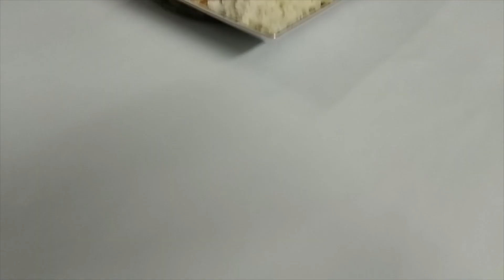প্লেইন পোলাও | Plain Rice Pulao | How To Cook Pulao | Bangladeshi Pulao recipe | Yeasmin's Kitchen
Pulao is one of the most common rice dishes that is often made in most Bangladesh homes. It is also the one most commonly on the menu for parties or celebrations. There are a few different variations of making pulao. I am sharing a simple plain polao recipe that goes well in a lunch box. It can be prepared for a quick meal or for a party. This Plain Polao recipe is ridiculously easy to make.

INGREDIENTS:

01. Pulao Rice - 3cup
02. Oil - 1/3cup
03. Cinnamon Sticks - 2pcs
04. Clove - 3/4pcs
05. Cardamon - 3pcs
06. Ginger Paste - 1tsp
07. Garlic Paste - 1tsp
08. Water - 6cup
09. Salt - 2tsp
10. Powder Milk - 3tbsp
11. Kewra Water - 1tsp
12. Ghee - 2tbsp
13. Raisins - 10/12pcs
14. Green Chili - 4/5pcs &
15. Beaver (As Per Need)

প্লেইন পোলাও তৈরীতে লেগেছে:

- সুগন্ধী পোলাওর চাল - ৩ কাপ
- এলাচ - ৩টা
- লবঙ্গ - ৩টা
- আদা বাটা - ১ চা চামুচ
- রসুন বাটা - ১ চা চামুচ
- পানি - ৬ কাপ
- লবণ - স্বাদ অনুযায়ী (আমি ২ চা চামুচ দিয়েছি)
- গুড়া দুধ - ৩ টেবিল চামুচ
- কেওড়া জল - ১ চা চামুচ
- ঘি - ২ টেবিল চামুচ
- কিসমিস - ১০/১২টা
- কাঁচা মরিচ - ৪/৫টা
- পিয়াজ বেরেস্তা - পরিমান মত